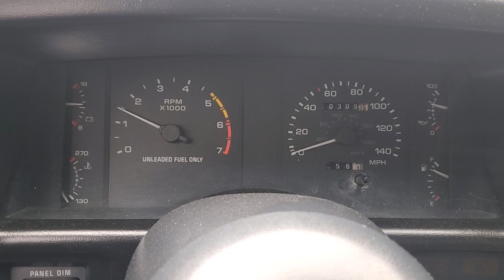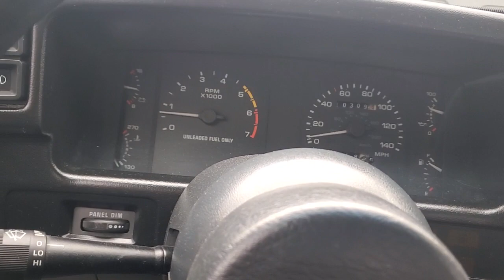February 26, 2023